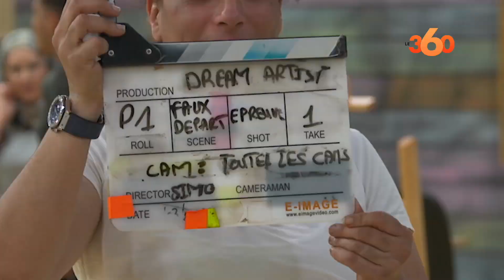Dream artist, le producteur en parle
Dream artist, une émission de téléréalité révélant des talents, est diffusée depuis le 4 octobre 2022 sur 2M, en prime time. En tout, 12 candidats sont en lice pour remporter le titre. Le vainqueur aura la chance de monter sa première exposition. Le producteur de l'émission, Othman Benabdeljalil, en parle.